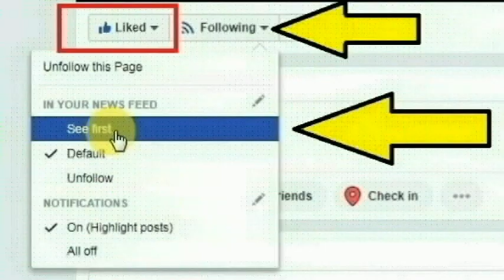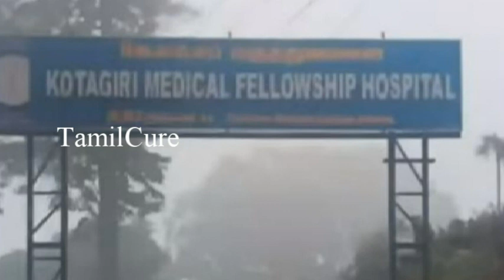பிறந்த குழந்தைக்கு மூச்சுத்திணறல் தான் உயிரை பணயம் வைத்து குழந்தையை காப்பாற்றிய ஆம்புலன்ஸ் டிரைவர்